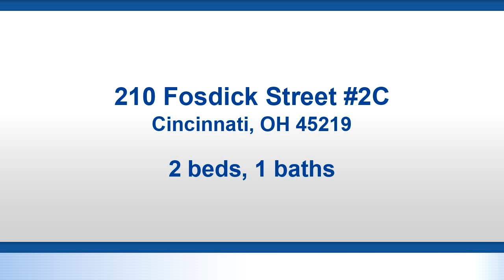Residential for sale - 210 Fosdick Street 2C, Cincinnati, OH 45219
Bedrooms: 2
Bathrooms: 1
Square Feet: 0
Price: $189,000

For more information about this property, please contact Bryan & Kathryn Hoelzer at or . You can also text 5542602 to 67299.